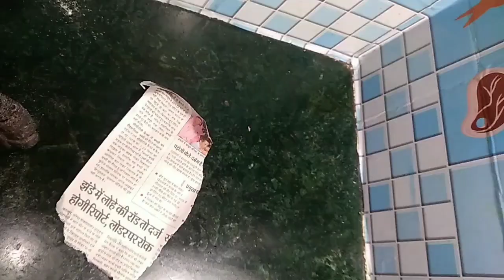Sada Puri aur Meethi Puri ,puaa Kaise banaen perfect 👌 hindureligioustext cookwithradha subscrib